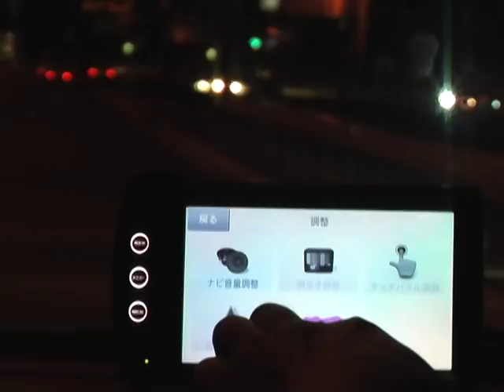エアナビAVIC-T07で行く④大橋JCTリベンジ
エアナビAVIC-T07で再び大橋JCT通過に挑戦してみました。
　前回はAVIC-T07の発売直後で別売りの車速パルスセンサー無しで走り、大橋JCTに入った直後にフリーズしてしまいました。
　今回は7月初めに発売されたパイオニアの電源取り出しケーブルRD-032とその付属の車速パルスセンサーを取り付けた上での走行です。
　車速センサーを着けたせいか、螺旋状トンネルで下に降りていく大橋JCTに 入ってもフリーズすることはありませんでした。ただ、最後に首都高4号新宿線に出る間際にフリーズしてしまいました。地上に出たら即復帰したのですが、実走行にはほとんど差し支えがないのでそこまで気になるほどのことではないかと思います。